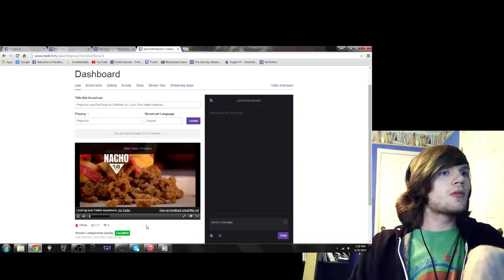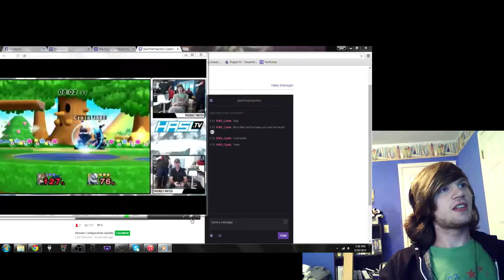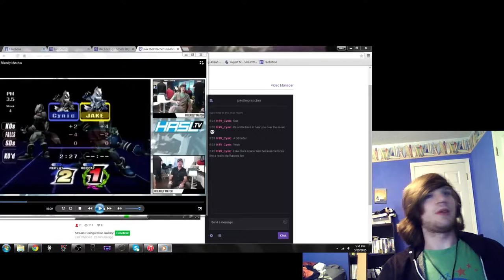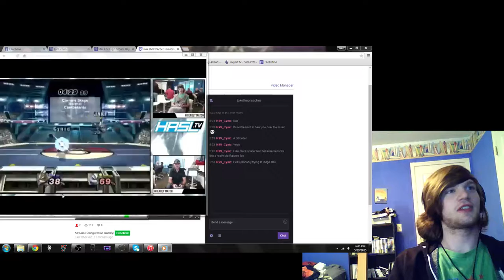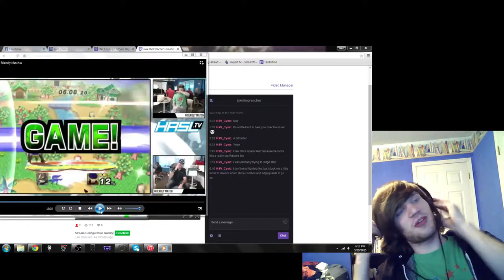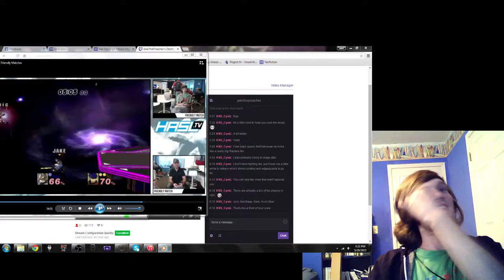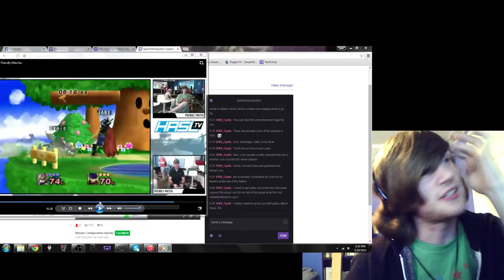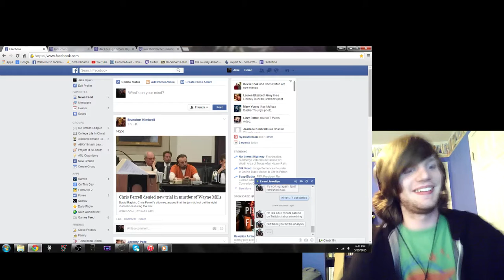JakeThePreacher (Wolf/Ike) vs Cynic (Wolf/Fox) Friendlies Analysis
Just a critique of mine and a friend's mathces (Can't let you do that StarFox) I don't own anything in the video, not the game or the music or the software used.